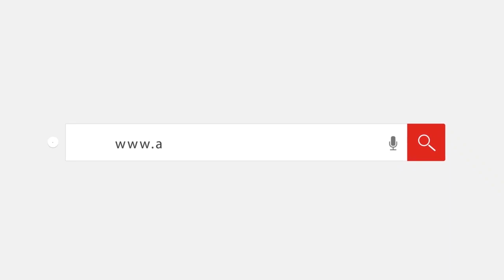«أهل مصر» من موقع الحدث «حادث الخصوص»